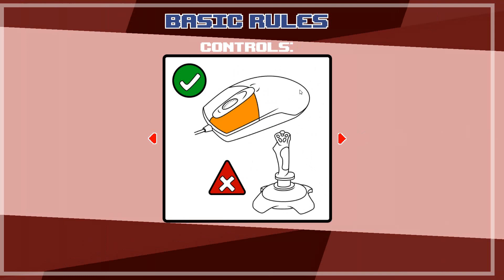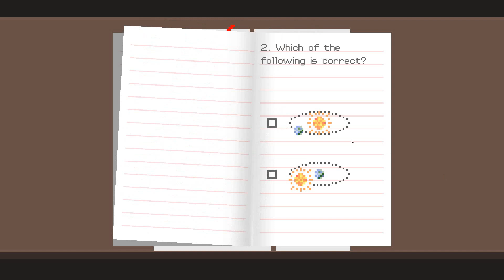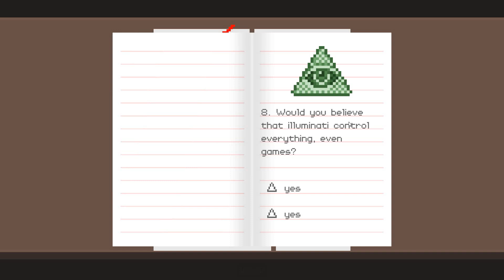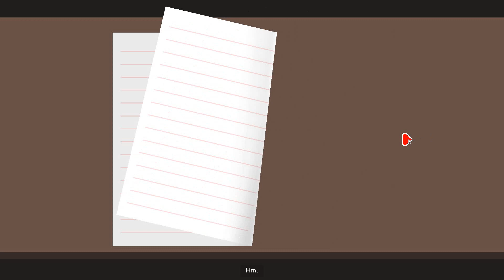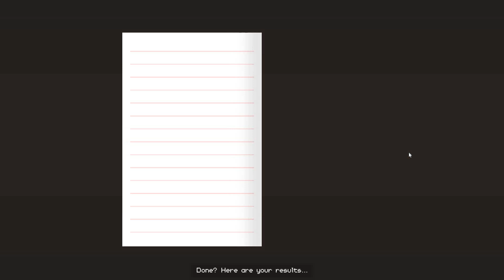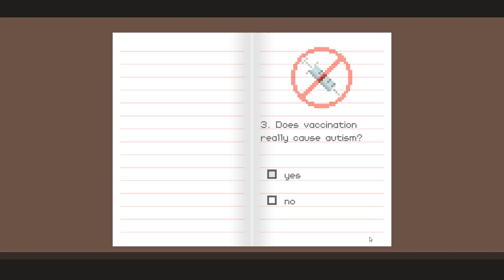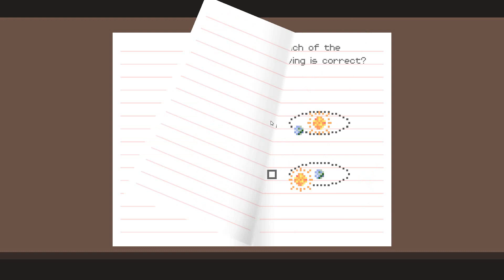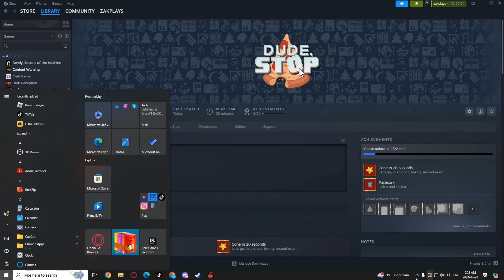dude stop part 1